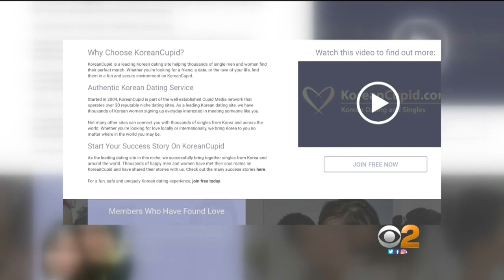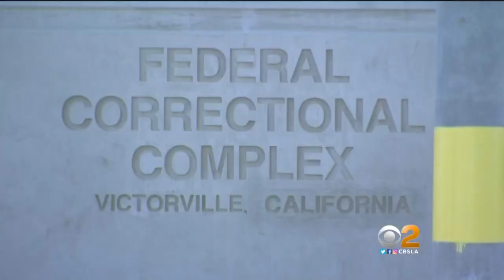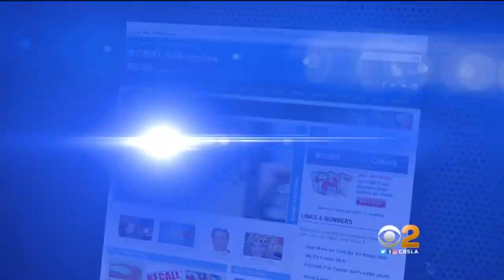CBS 2 News at 11 p.m. (June 8)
The son of Ryan O'Neal and Farrah Fawcett is arrested in a violent crime spree, and celebrity chef Anthony Bourdain's suicide reignites the conversation around mental health.